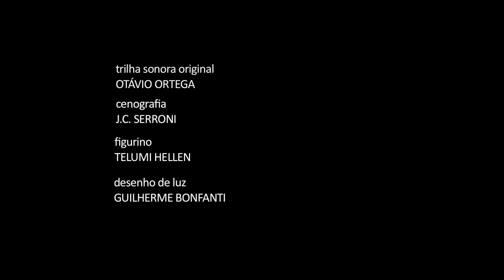WHY THE HORSE? - GUILHERME BONFANTI - luz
O iluminador Guilherme Bonfanti conversa com o elenco do WHY THE HORSE? sobre o desenho de luz.